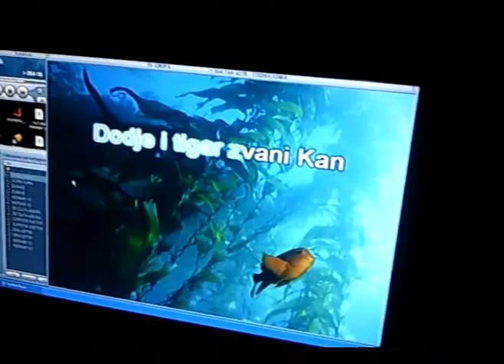YU Grupa Aleksandar Rasic